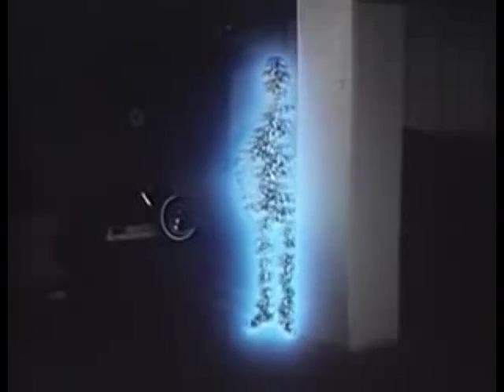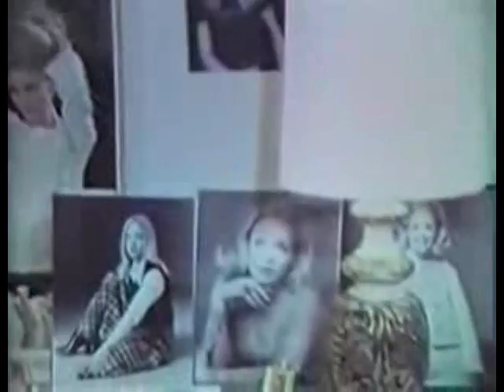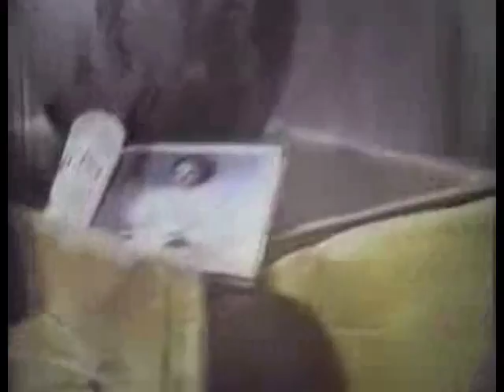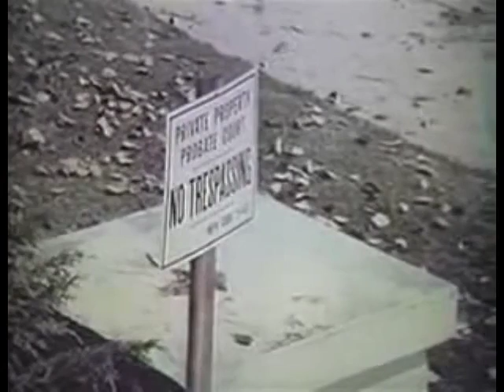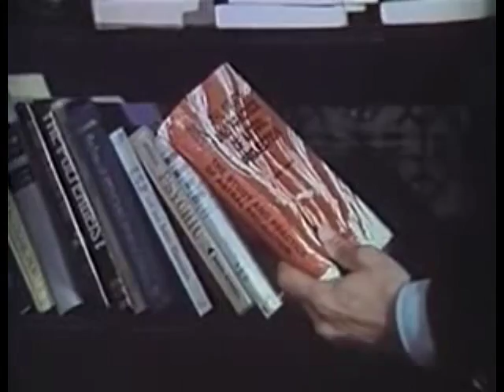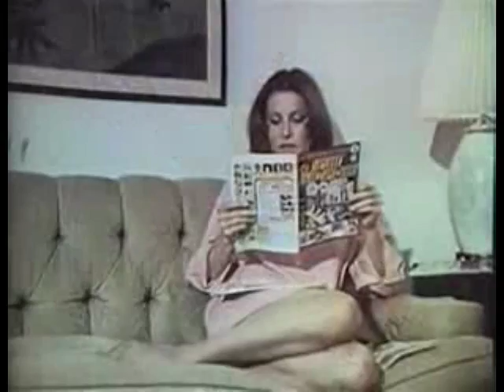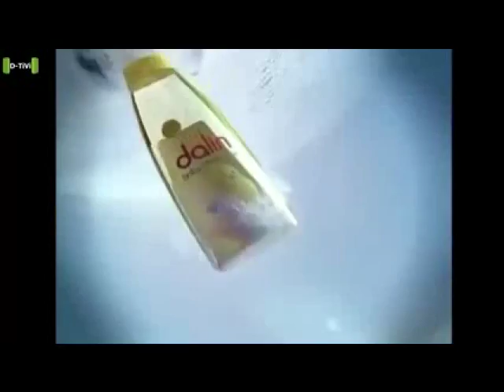Take Care (2014) - Full Comedy Movies English